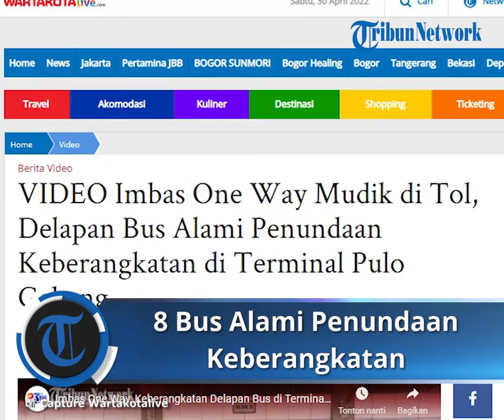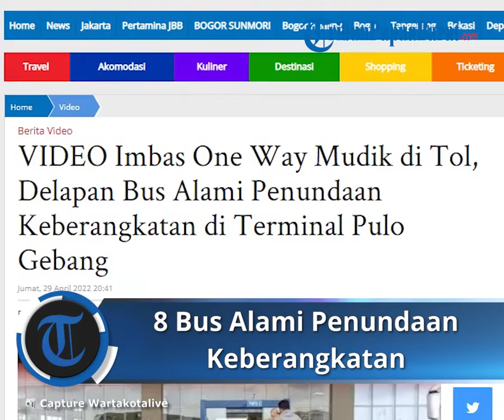Imbas One Way Mudik di Tol, 8 Bus Alami Penundaan Keberangkatan di Terminal Pulo Gebang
TRIBUN-VIDEO.COM, CAKUNG - Sejumlah bus mengalami keterlambatan kedatangan di Terminal Terpadu Pulo Gebang, Cakung, Jakarta Timur pada Jumat (29/4/2022).

Korsatpel Operasional dan Kemitraan Terminal Terpadu Pulo Gebang, Hendra Kurniawan, mengatakan ada sebanyak delapan bus yang terlambat datang ke terminal tersebut.

"Memang, seperti yang saya ketahui, sejak tadi malam hingga tadi pagi jam 6, ada keterlambatan sekitar 8 bus," ujar Hendra, saat ditemui di lokasi pada Jumat siang.

Hal tersebut terjadi karena bus yang akan mengangkut pemudik terhambat di jalan dari arah Cipali menuju Jakarta.

Selain itu, kendala lainnya karena pengaturan sistem one way atau satu arah di jalan tol.

"Itu menyebabkan penumpang menunggu dan ketika bus itu datang jam 6 (pagi), kami menanyakan hal itu," katanya.

"Dan mereka mengatakan alasan terlambat datang karena mereka harus mencari jalur lain, karena di tol itu sudah diberlakukan one way," sambung Hendra.

Ia menambahkan, rute bus yang terlambat memberangkatkan pemudik itu menuju Jawa Tengah dan Yogyakarta.

"Itu untuk tujuan Jawa Tengah seperti ke Kudus serta Jepara, lalu Jogja," tutur Hendra.

Ia memastikan delapan bus itu sudah diberangkatkan pada pagi tadi usai beberapa waktu tiba di Terminal Terpadu Pulo Gebang.

"Yang terlambat itu sudah diberangkatkan setelah jam 6 pagi tadi. Untuk saat ini apakah ada bus yang mengalami penundaan keberangkatan atau tidak, belum ada info," katanya.

Sementara itu, sebanyak 800 penumpang berangkat mudik Lebaran dari Terminal Terpadu Pulo Gebang pada Jumat.

Hendra mengatakan, para penumpang itu berangkat ke berbagai tujuan yang ada di Pulau Sumatera dan Jawa.

"Tercatat memang sejak pukul 00.00 WIB hingga pukul 13.00 WIB, ada sekitar 800 penumpang yang berangkat dari terminal Pulo Gebang ke berbagai tujuan di Sumatera maupun Jawa," katanya.

Namun, ia tak merinci berapa bus yang diberangkatkan di Terminal Terpadu Pulo Gebang pada waktu tersebut.

"Untuk total bus, kami belum dapat info lebih lanjut," ujar dia. (M31)

Artikel ini telah tayang di WartaKotalive.com dengan judul VIDEO Imbas One Way Mudik di Tol, Delapan Bus Alami Penundaan Keberangkatan di Terminal Pulo Gebang,
Penulis: Ramadhan L Q | Editor: Ahmad Sabran